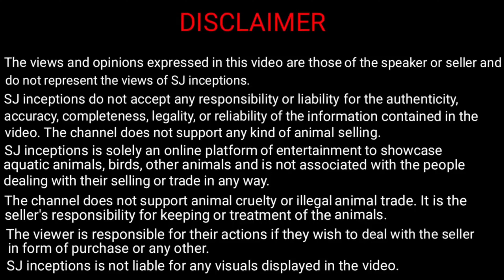फिश टैंक को घर पर कैसे सेट करें | Fish Tank Ko Ghar Par Kaise Set Kare | fish aqurium making at home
is video me apne ghar par hi fish aqurium ko set karna bataya hai, doston agar aap machhali ghar ko apne ghar me hi set up karna chahate hai to is video ko pura dekhiye, aur isi tarah ki jugad wali video dekhne ke liye mere is channel shivam electric jugad ko subscribe jarur kar lijiye.